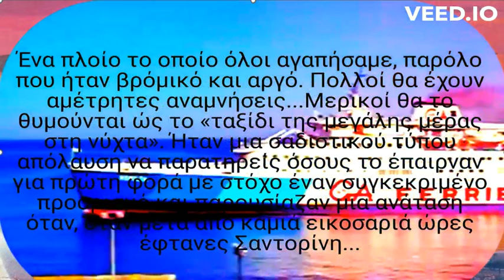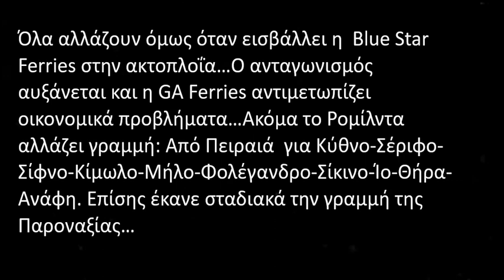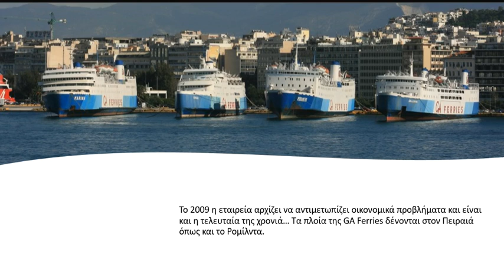Αφιέρωμα στο Ρομιλντα, ένα πλοιο με χρυσή ιστορία...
Θεωρώ ότι τα λόγια είναι λίγα. Για εμενα παρολο που ήταν βρόμικο δεν θα πάψει να είναι στην καρδιά νου. Δυστηχως την χρόνια που γεννήθηκα αυτό πηγε για το τελευταίο του ταξίδι... Ένα πλοιο με χρυσή ιστορία που σάρωσε ολόκληρη την Ελλάδα